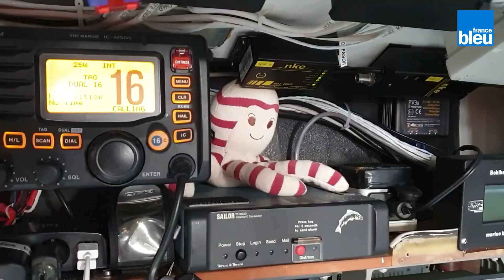Transat Jacques Vabre | "J'ai vraiment de la chance de faire ce métier" confie Manuel Cousin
Manuel Cousin, ancien commercial, s’embarque pour la Transat Jacques Vabre pour la troisième fois avec un sponsor normanle Groupe Sétin. Il partira pour le Brésil à bord d'un IMOCA en duo avec Gildas Morvan. Passé pro depuis peu, il se prépare à tenter le Vendée Globe dans quelques mois.